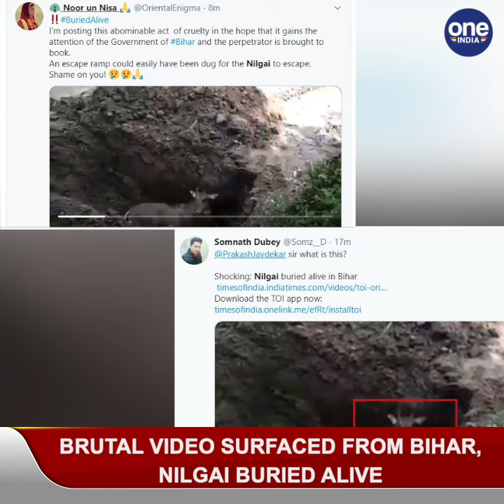Nilgai buried alive in Bihar, video goes viral